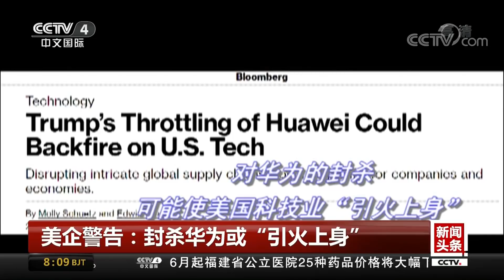[中国新闻] 美企警告：封杀华为或“引火上身” | CCTV中文国际